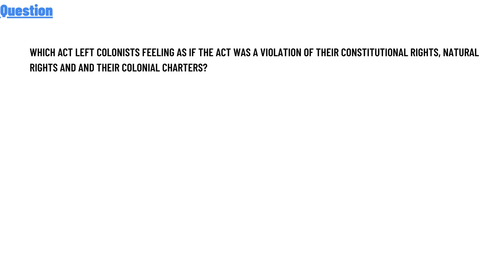Which act left colonists feeling as if the act was a violation of their constitutional rights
Which act left colonists feeling as if the act was a violation of their constitutional rights, natural rights and and their colonial charters?